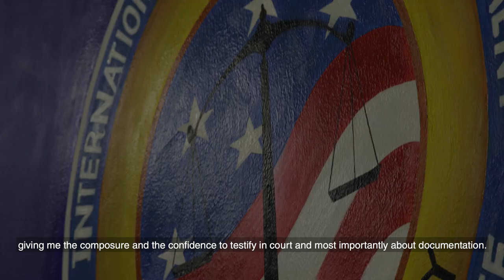Daniel Mensah Narcotics Control Board - West Africa Regional Training Center (RTC) Testimonial.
During the last four years, the U.S. Department of State’s Bureau of International Narcotics and Law Enforcement Affairs (INL) has funded impactful bilateral capacity building programs at the West Africa Regional Training Center (RTC) in Accra, Ghana.  INL partners with other U.S. agencies to deliver tailored courses and share relevant subject-matter expertise with Ghanaian law enforcement, prosecutors, and other justice officials on topics including Investigating Financial Crimes, Cyber Investigations, Airport Drug Interdiction, Improving Criminal Prosecutions, Judicial Anti-Corruption, Anti-Human Trafficking, Border Management and Integration.